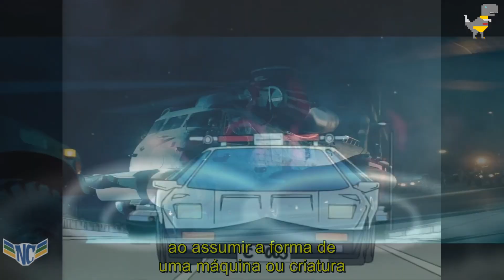Transformers The Basics: Ep 119 - TRANSFORMAÇÃO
No Centésimo Décimo Nono episódio,  vamos analisar o que dá nome aos Transformers! Como eles mudam de forma? Para quê? Como isso mudou ao longo dos anos? Este é o The Basics sobre TRANSFORMAÇÃO!!